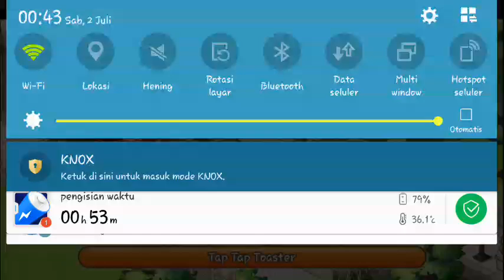I LOVE COFFEE ♡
LINE I Love Coffee [1]